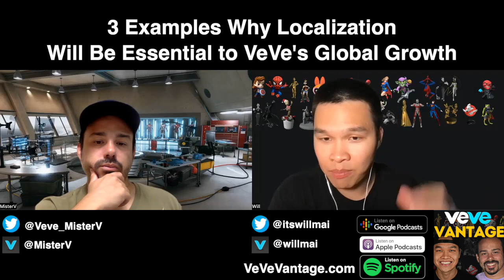Potential VeVe Partnerships From David Yu's Trip To Japan & Impacts of VeVe's Localization Effort!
Hey VeVe NFT collectors,

VeVe CEO David Yu recently went to Japan and he shared so many exciting hints: upcoming Street Fighter NFT drops on VeVe, and potential partnerships with fashion retailer Uniqlo and Pokemon/Nintendo NFTs.

In this episode of the VeVe Vantage Podcast, we will also talk about the effort to localize VeVe by having new languages so that collectors from all around the world can enjoy VeVe NFTs, VeVe Comics, Disney NFTs, Marvel NFTs, and the VeVeVerse!

Timeline
00:00 - Intro
01:07 - Street Fighter NFTs on VeVe Collectibles!
08:23 - Speculation of Pokemon NFTs on VeVe
15:03 - Why Will Is Excited to See Uniqlo on VeVe
17:36 - 3 Examples Of Why Localization Will Help VeVe Build a Global Brand